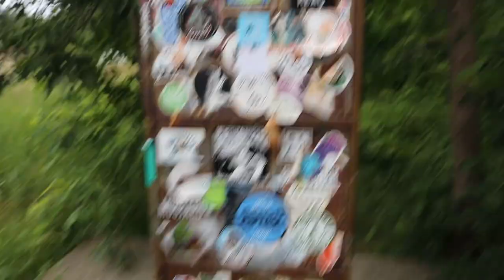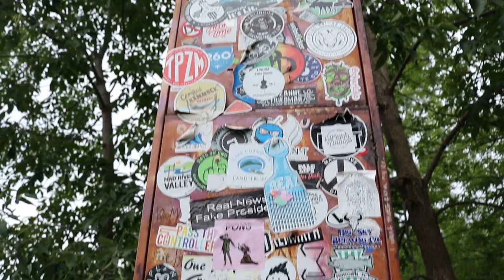WORLD'S TALLEST FILING CABINET (Bellexeph VT #1)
The first adventure of a long line of adventures all taking place within the borders of Vermont, our home state. Bella, Lexi, and Joseph makeup the group known as Bellexeph.